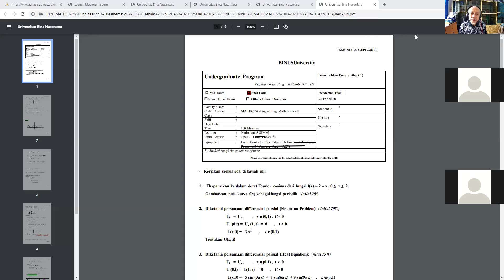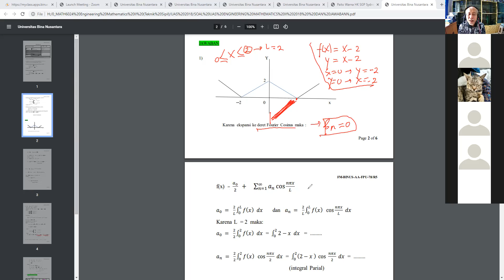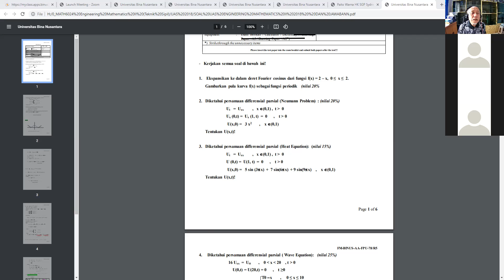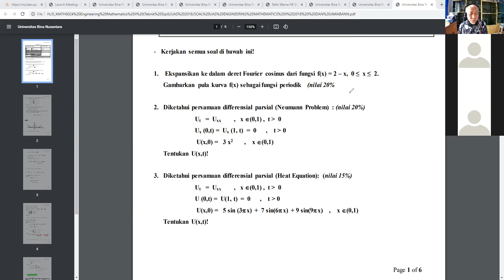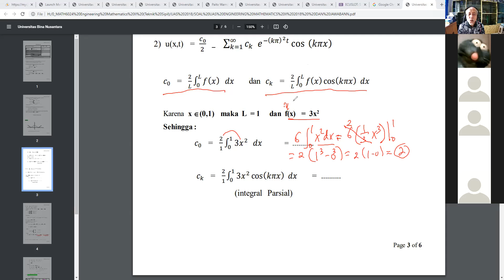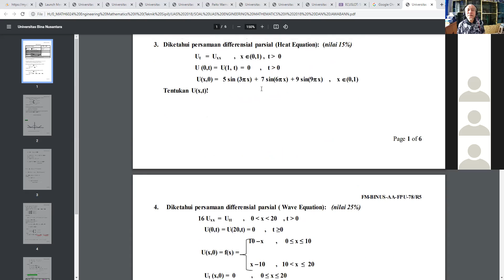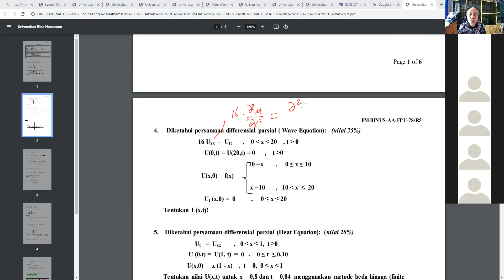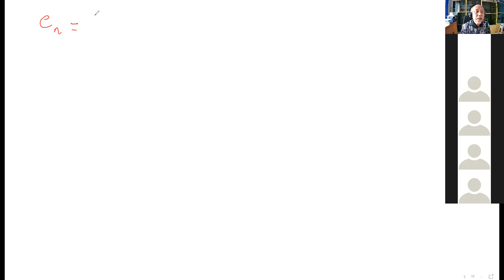2021-06-15_VC Pertemuan 23-24 MATH6024-Engineering Mathematics II LA43 09.20-11.20 by Wikaria G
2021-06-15_VC Pertemuan 23-24 MATH6024-Engineering Mathematics II  LA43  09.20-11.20 by Wikaria Gazali